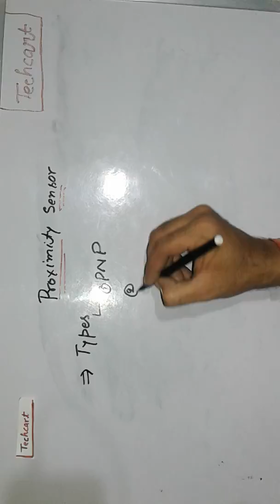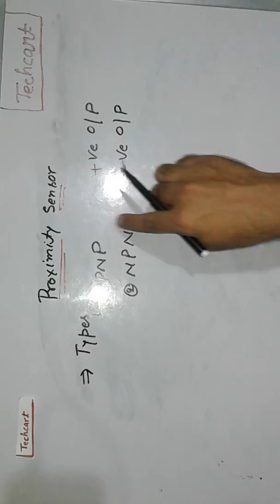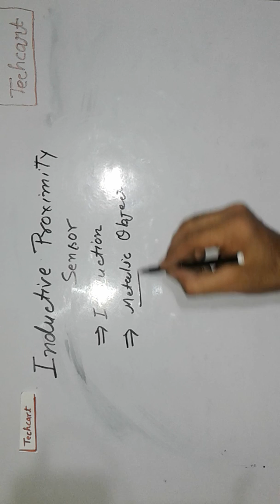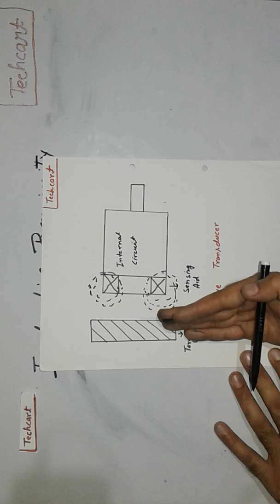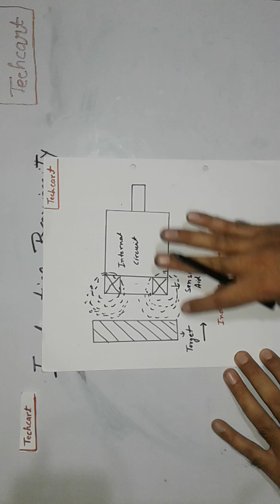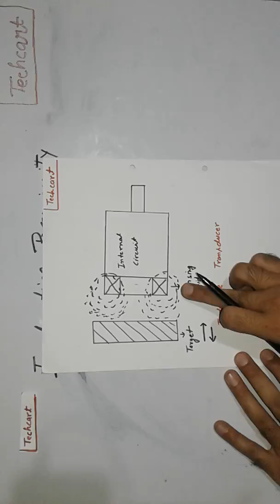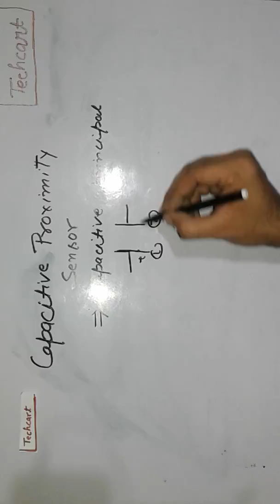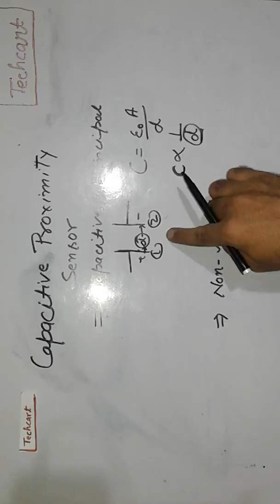Pneumatic lecture 12 ( proximity sensors)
In this lecture you know about the basics of sensors principal and working. Types of sensors as Inductive sensors and capacitive sensors working and their uses..